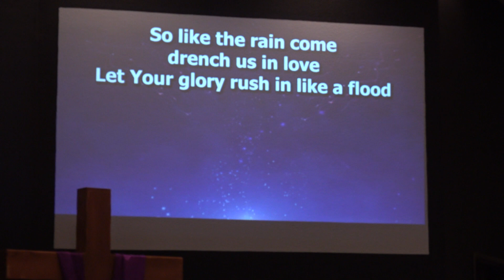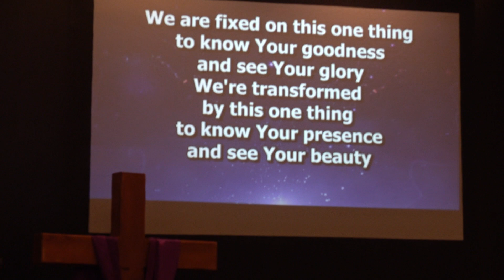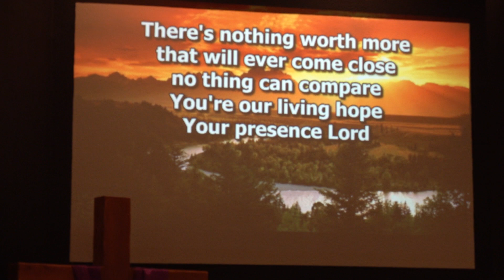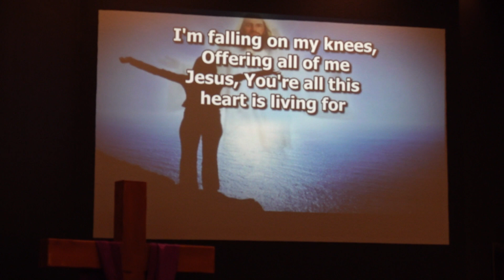052823 Sun AM Worship